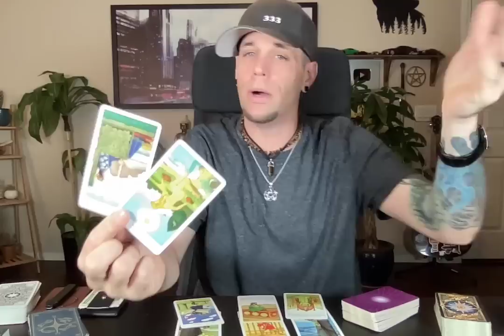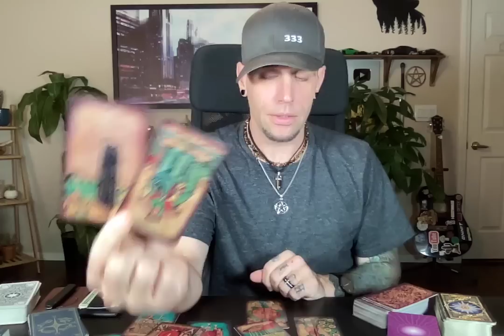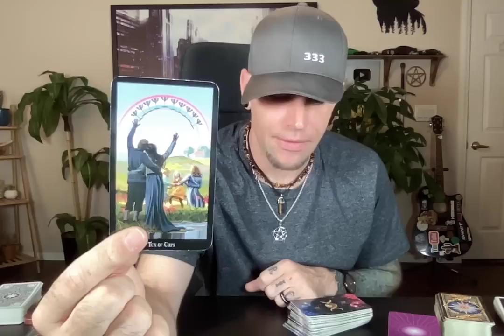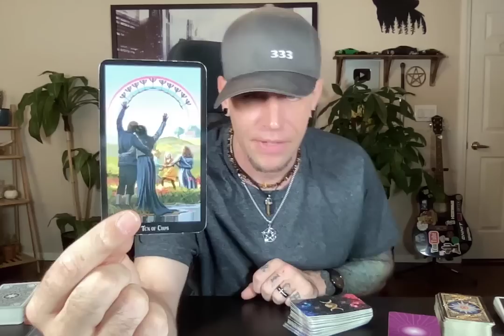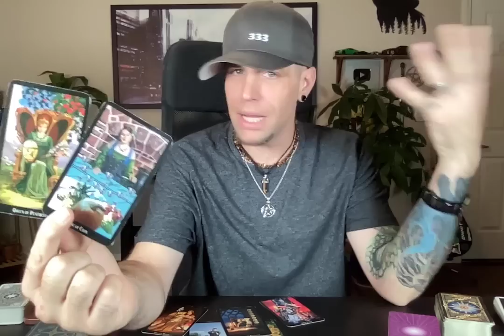Aquarius - They KNOW you're mad at them! - August EXTENDED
Readings I offer:
(48 hour) Personal Reading for $150 (USD)
(72 hour) Personal Reading for $125 (USD)

This will include LAW OF ATTRACTION advice along with the answers to your questions. You may ask up to 3 questions and you will have your reading within 48, 72 or 24 hours (depending on which you choose) from payment & questions being received. There is no time
limit and the readings can range from 25 - 45 minutes on average.

This is for donations only, NOT for payment for a reading!

For those of you who are always asking what books I recommend, I highly recommend Disasters to Dreams: A Gritty Guide to Finding Success In The Face Of Failure
I was interviewed in the book and it is an amazing guide to carving out a path to success!!
This is my ONLY Instagram account

Any other accounts are scammers. If you have follow any other accounts, they are fake. Please report and block them.
I’m patiently waiting for Instagram to verify my account. Until then, just use your better judgment.
I WILL NOT reach out to you and solicit services!
GO CHECK OUT LEAH'S WEBSITE
Where she is making and selling jewelry & candles with crystals and stones.

DON’T  FORGET TO SHOW MY PERSONAL FITNESS TRAINER SOME LOVE!!!
His channel is right here